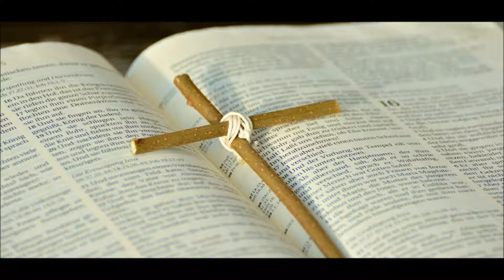讃美歌２１ ４０－６番「アーメン」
AMEN 6
John Stainer